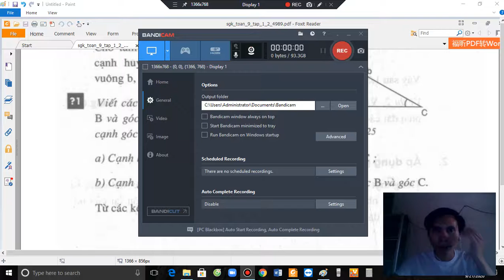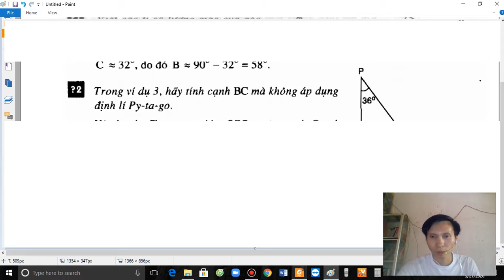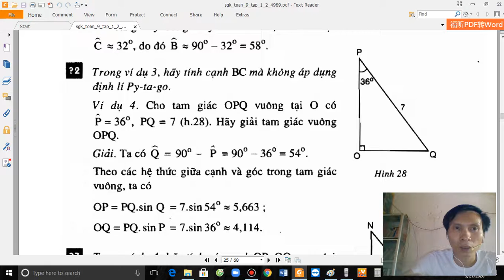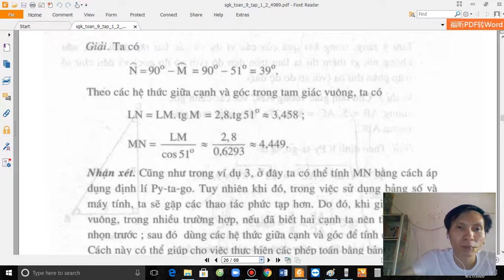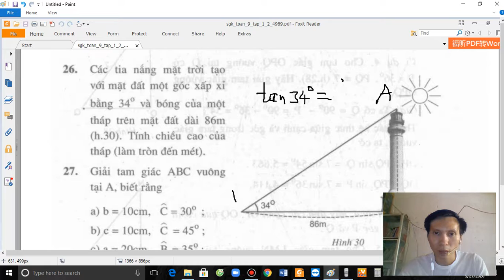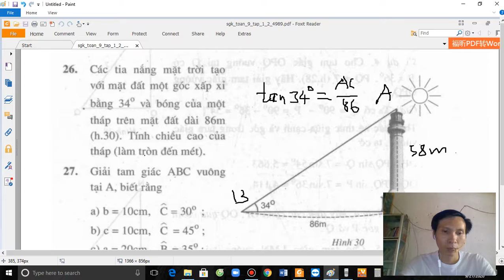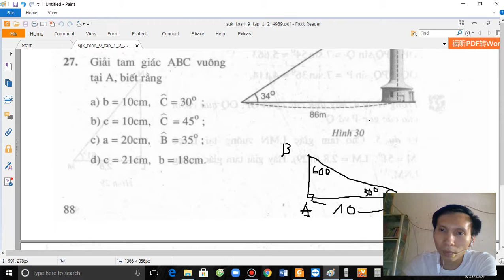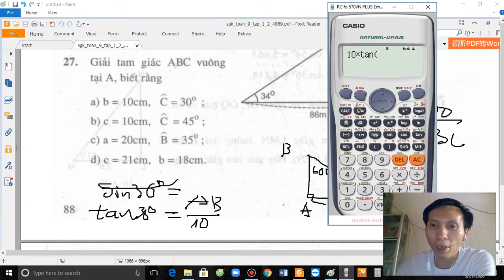Hình 9 - SGK toán 9 tập 1(trang 85-88)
Giải chi tiết SGK toán 9